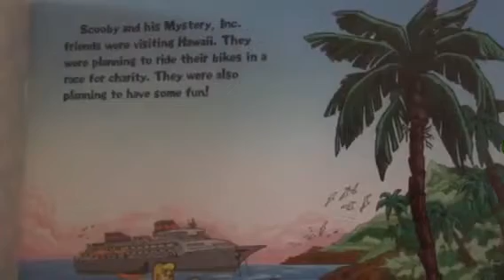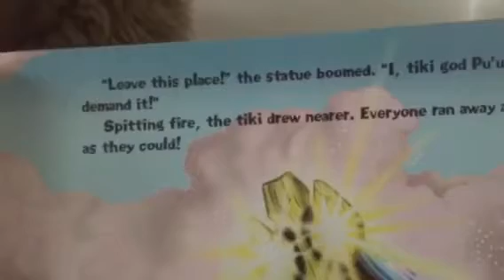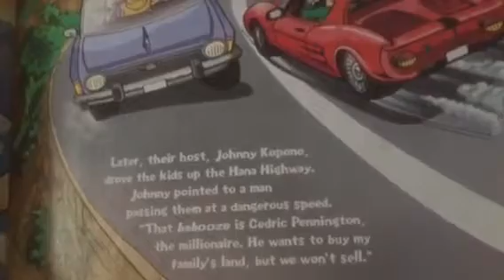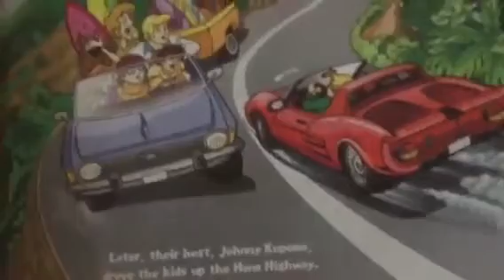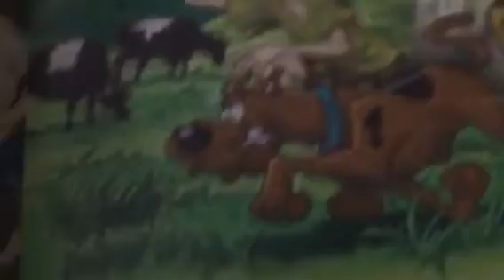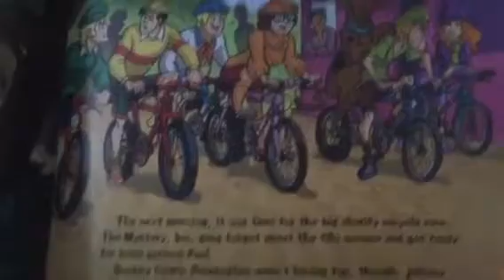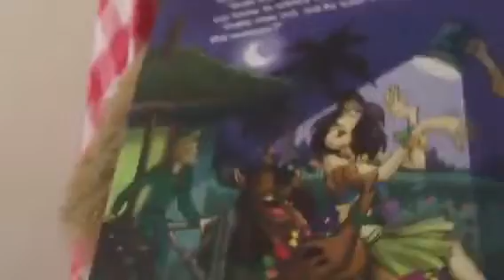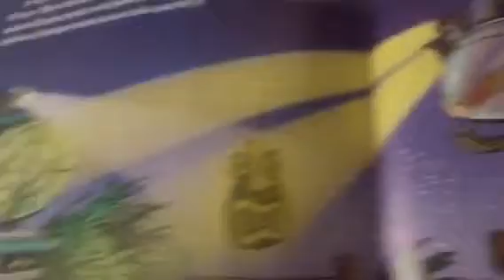Scooby Doo & the Tiki Curse ~children's read along picture book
Super cute book.